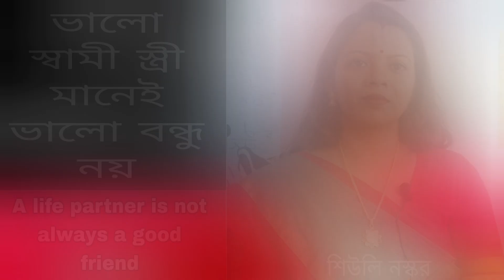ভালো স্বামী-স্ত্রী মানেই ভালো বন্ধু নয়।A life partner is not always a good friend।motivationalspeech